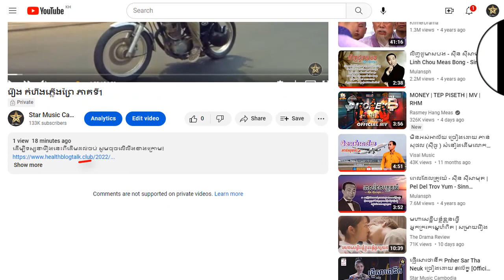រឿង កំហឹងភ្លើងព្រៃ ភាគទី8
ដើម្បីទស្សនារឿងនេះពីដើមដល់ចប់ សូមចុចលើលីងខាងក្រោម៖

សូមអរគុណ